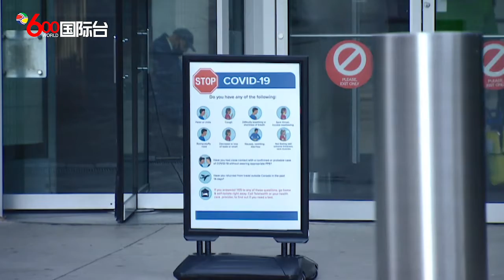粤语：辉瑞和莫得纳称疫苗对变异病毒仍有效 但确切结论需观察Pfizer and Modena say the vaccine is still effective against viruses